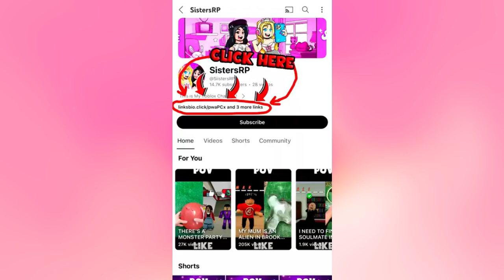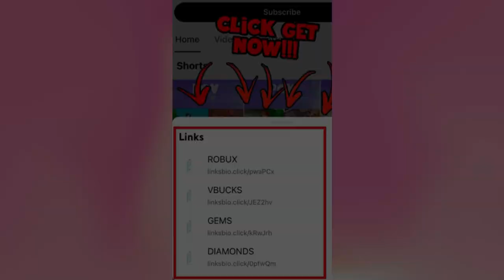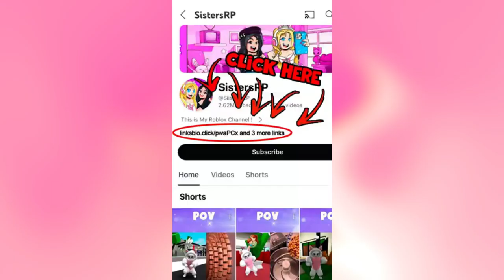ROBLOX COMPILATION IN BROOKHAVEN ROBLOX!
Compilation of my Week shorts videos in 3 minutes, RP and Stories.

00:01 SHE NEEDS A DUO IN ROBLOX! 🙃
00:38 MARKET GIVEAWAY IN ROBLOX! 😀
01:11 SHE WANTED TO SPEND TIME WITH HIM IN ROBLOX! 😕
01:44 SHE WAS SO HUNGRY IN ROBLOX! 😫
02:20 SHE MEETS HER BEST FRIEND AGAIN IN ROBLOX! 🙂
02:56 SHE WAS JEALOUS OF HER IN ROBLOX! 🙁